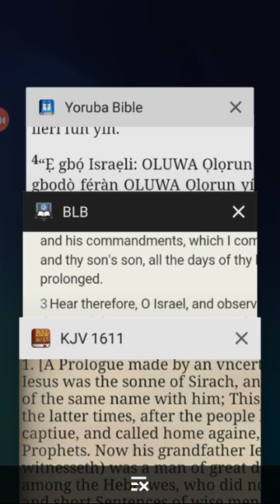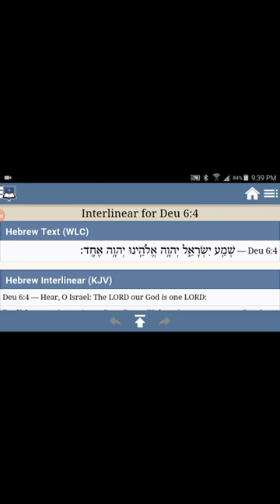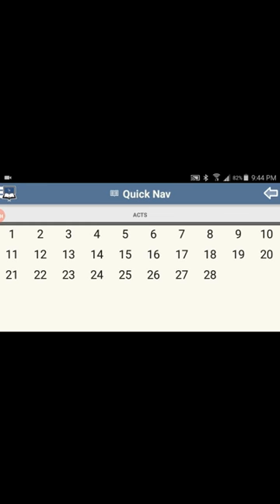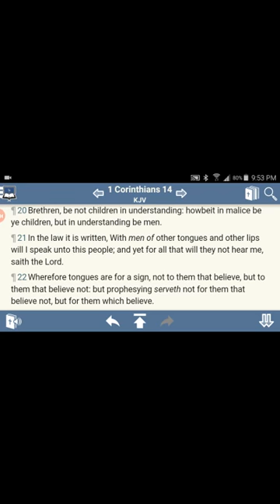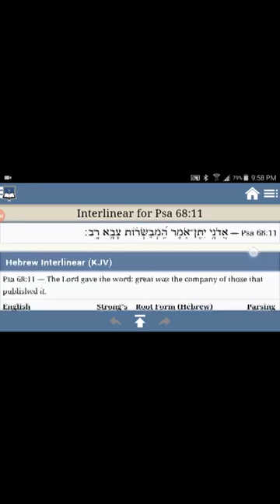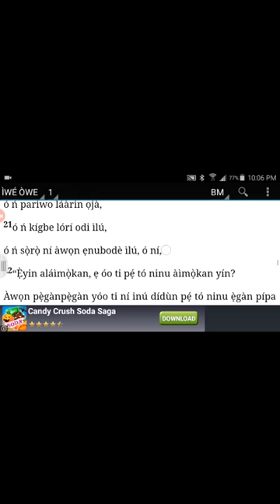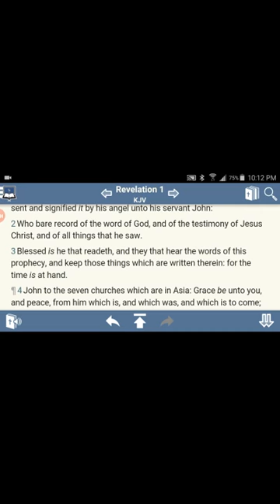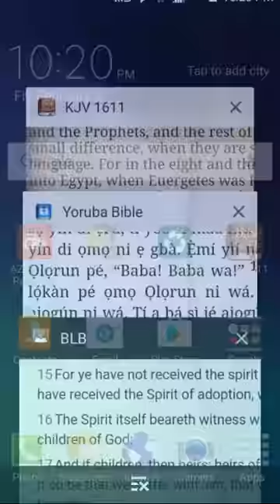PRECEPTS IN THE HEBREW AND YORUBA TONGUES (gmsyoruba144)